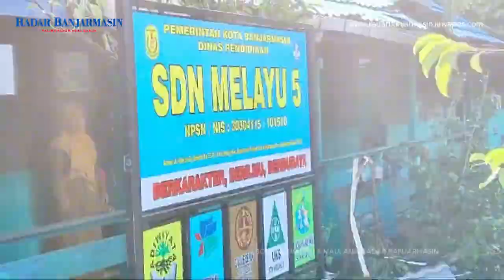PILU DI TAHUN AJARAN BARU, 8 RUANGAN SDN MELAYU 5 BANJARMASIN HANGUS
Tidak ada upacara pagi di SDN Melayu 5 Banjarmasin, kemarin. Senin (22/7) dini hari kebakaran melanda. Delapan ruangan sekolah menjadi arang.

RUANG kelas I dan II rusak ringan. Kaca jendela yang pecah, kerusakan plafon, dan lantai basah akibat semprotan pemadam.

Sedangkan ruang kelas III, setengah plafonnya jebol. Atapnya koyak, tiang-tiangnya menjadi arang. Menghitam.